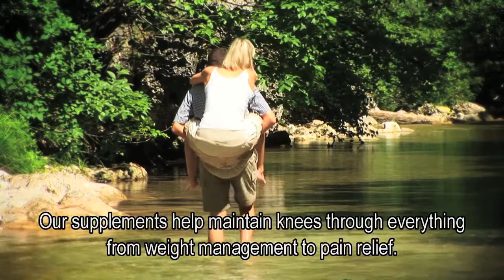Joints and Knees: A unique portfolio to tackle discomfort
Knee disease and discomfort affects millions of people around the world and is set to increase as people live longer and put more strain on their bodies.

At DSM we bring together a unique portfolio of food ingredients, vitamins and supplements, biomedical materials and technologies that nurture, maintain, repair and replace knees: A true continuum of care...